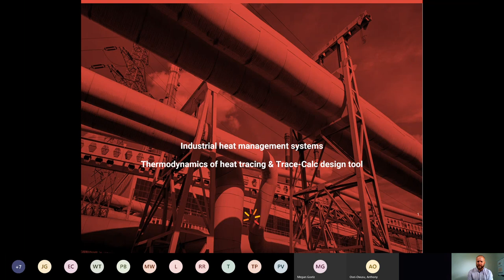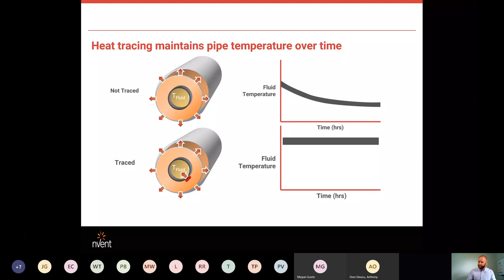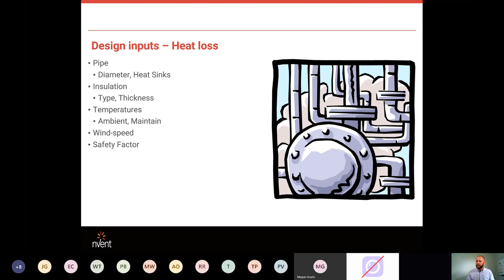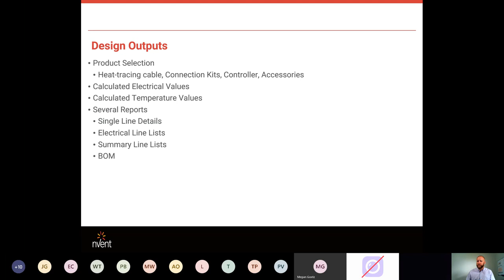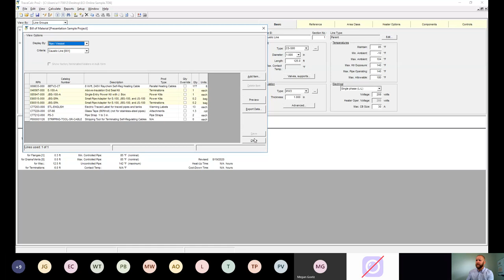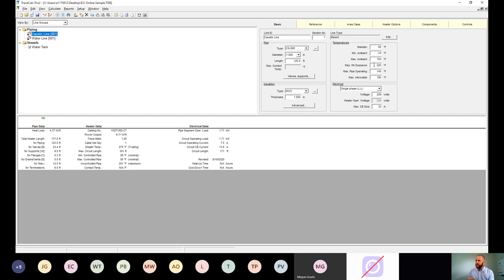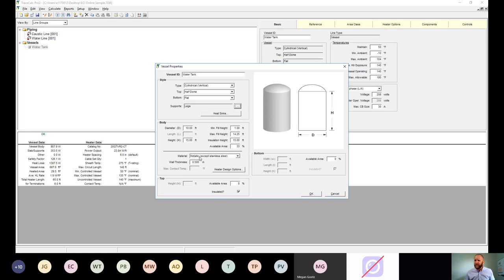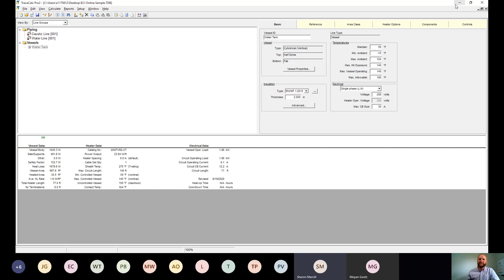nVent TraceCalc 101 Design Optimization for Your Next Project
Whether you are mapping out your next project or looking to build or upgrade your heat tracing capabilities, nVent’s family of design software allows you to create your own pipe heat tracing system and guide you step-by-step through the design of your next project. Unrestricted access to pipe heat loss, electrical loads, sheath temperatures, and now tank heating and piping calculations!

nVent Thermal's, Ryan Duffy joined Eastern Controls to discuss how to take advantage of this tool to make your next project a breeze.